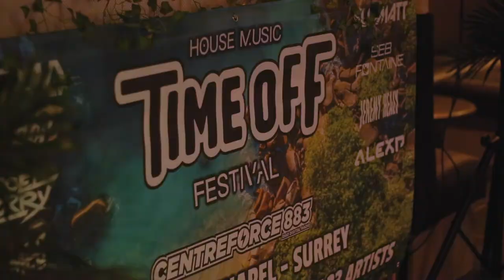Semi Final Play-Off w/ LEWIS FERNANDES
In March 2020, Time Off Festivals partnered with Centreforce Radio to launch the 2020 Breakthrough DJ Competition. The aim being to help launch the careers and significantly boost the profiles of young DJs (aged between 18 – 25) in the UK. With an impressive top prize no up and coming DJ could pass, the competition was sure to be fierce.

The top prize: 2 return flights to Ibiza with €1,000 spending money, pro DJ headphones and a magnum of champagne. Not to mention for the Festival Final the Top 6 get to play on the Centreforce 883 Stage Time Off Festival!

LEWIS FERNANDES was one of 12 to make it to the Semi Final Play-Off! He delivered a great set and set the bar as the first DJ to jump onto the decks. Unfortunately Lewis isn't one of the Top 6 to go through to the Festival Final, but we're sure we will see him playing out and about as soon as the nightlife industry returns.